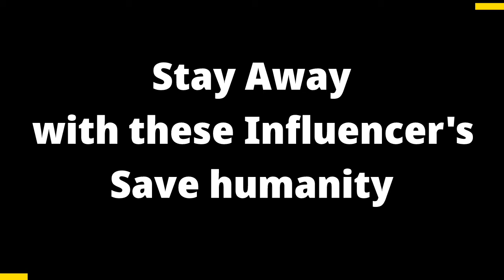Tiktok and#Idiocracy Part 1 Happy Pants Man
Humanity is one step away backward due to this so called Influencer's